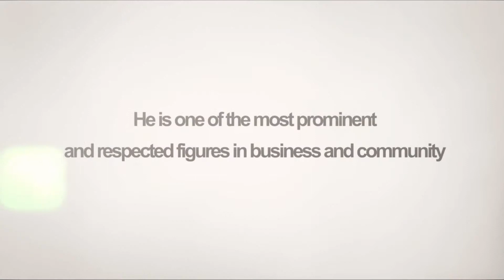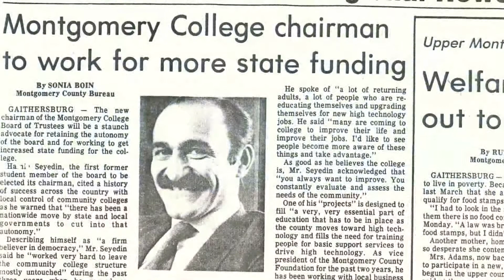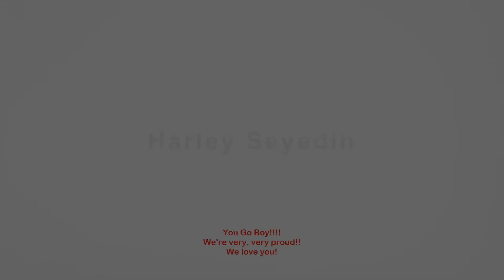HARLEY SEYEDIN, recipients of the American Peace through Commerce Medal Award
The Seyedin family is proud to introduce one of their own:
HARLEY SEYEDIN

Harley Seyedin, President, American Chamber of Commerce in South China -- Guangzhou

Under the direction of Harley Seyedin, the American Chamber of Commerce in South China has increased its membership from 211 in 2003 to more than 2,100 today and become a high-performing center of excellence that builds bridges between the United States and China. Seyedin pioneered a visa referral program that assisted more than 30,000 Chinese business travelers obtain visas for travel to the United States. He also assisted/co-organized more than 50 investment seminars and Chinese buying delegations to America that have resulted in more than $13 billion in Chinese purchases investment to the United States -- which sustained more than 10,000 U.S. jobs.